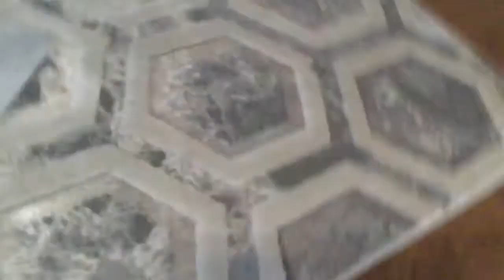Can Sergei win £10,000 in the first ever episodes final? | Tipping Point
Originally aired on New Years Day at 4PM on JTV1